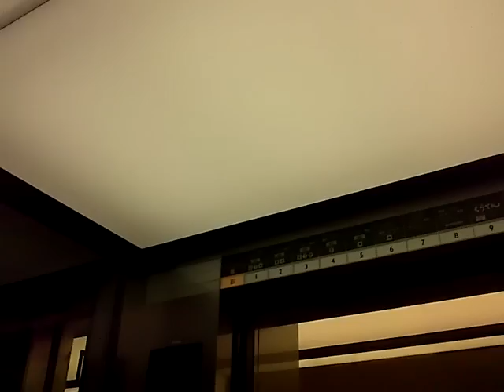うわっくせー！がお送りする 博多シティエレベーターパート1